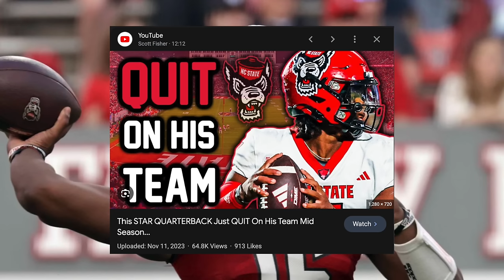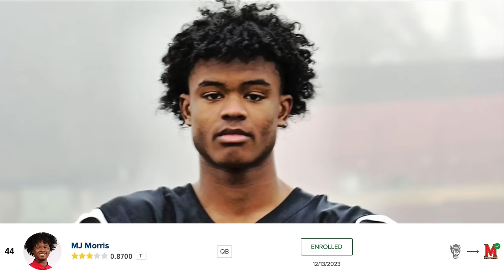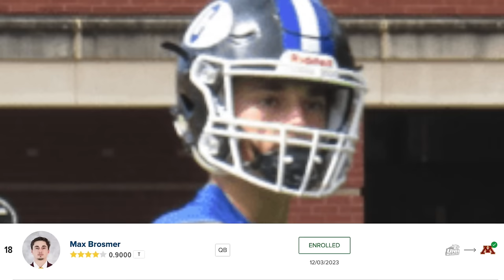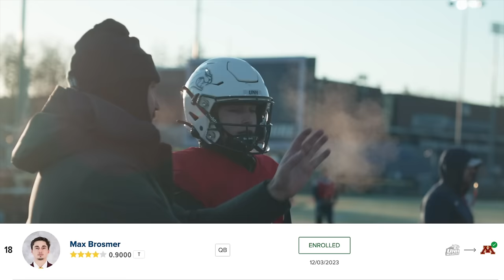The MOST UNDERRATED QBs in the 2024 TRANSFER Portal (5 Guys to Watch)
Today, I want to highlight five QBs in the 2024 transfer portal that I think are underrated, could be future stars or you need to know for next season, enjoy!